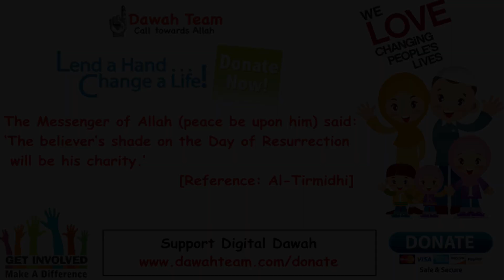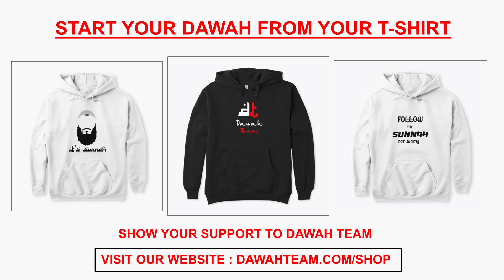🚨FIRST NINETY DAYS IN HELL🤔 - Nouman Ali Khan